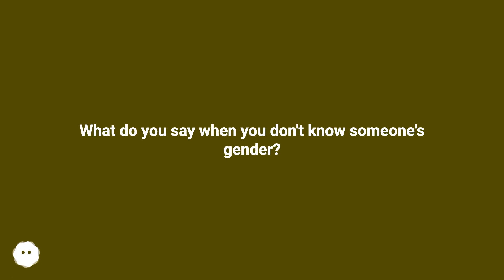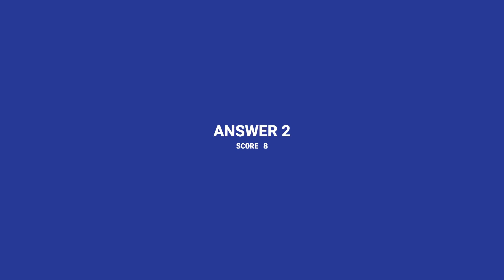It's perfectly fine to use they in the singular sense. (Verbs are conjugated the same as they wou...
Track title: RPG Blues Looping

Chapters
00:00 What Do You Say When You Don'T Know Someone'S Gender?
00:21 Accepted Answer Score 8
01:05 Answer 2 Score 8
01:58 Thank you